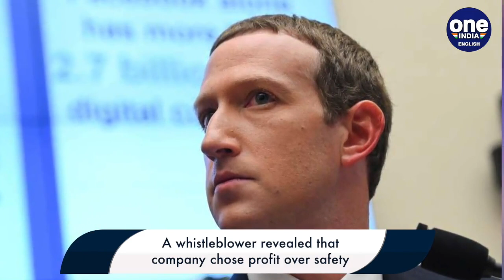Mark Zuckerberg loses more than $7 billion after Facebook outrage | Oneindia News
Facebook founder Mark Zuckerberg lost more than $7 billion within hours, after a whistleblower came forward and outages took Facbook’s flagship products online.